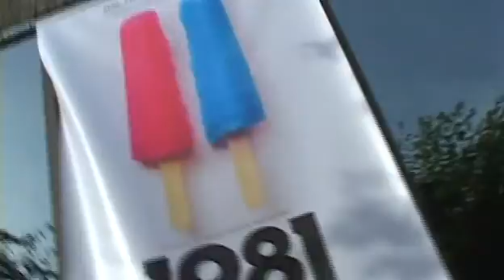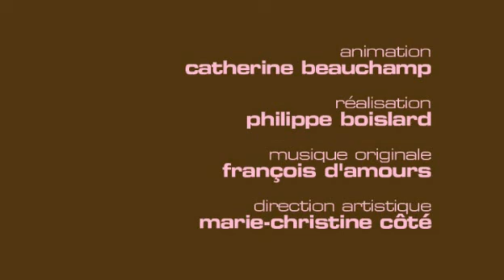Première du film 1981 de Ricardo Trogi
Entrevue du Tapis rose de Catherine avec Ricardo Trogi pour le film 1981 avec Jean-Carl Boucher, Claudio Colangelo et Sandrine Bisson.